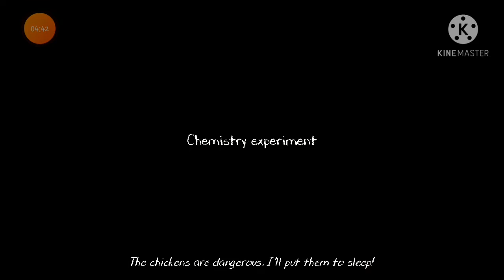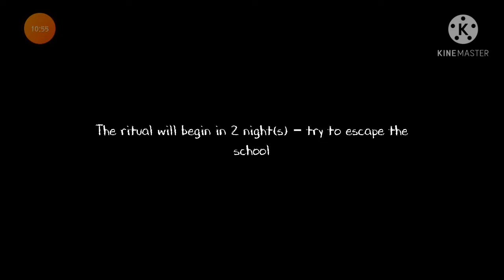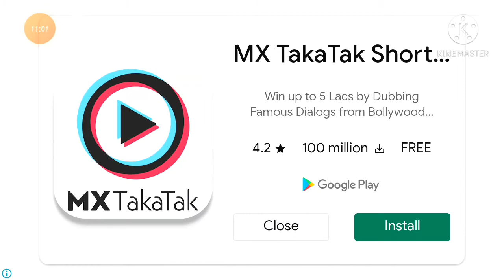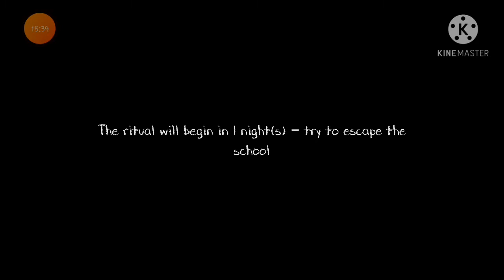EVIL NUN 2 || gameplay || video || Horrar || game